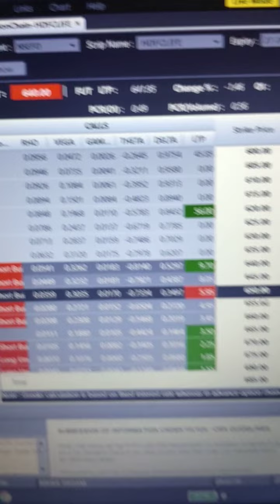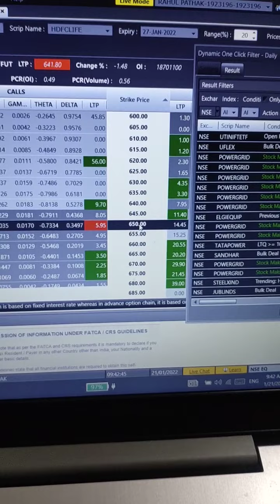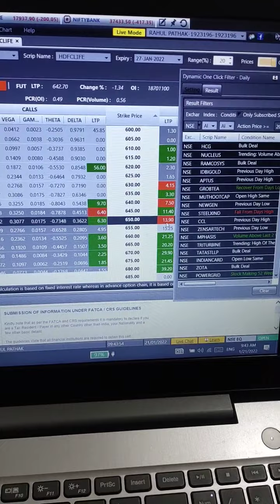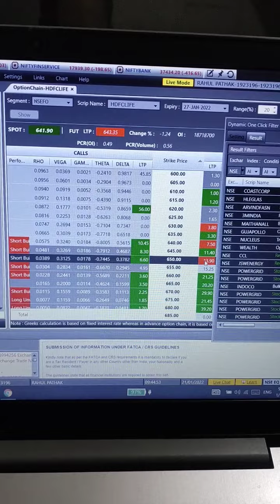Options Trading ।। Expiry Day Trading ।। Margin Short Fall